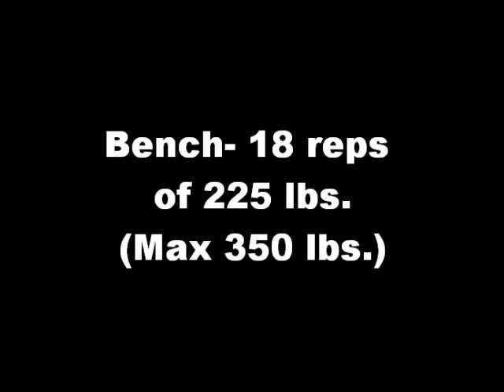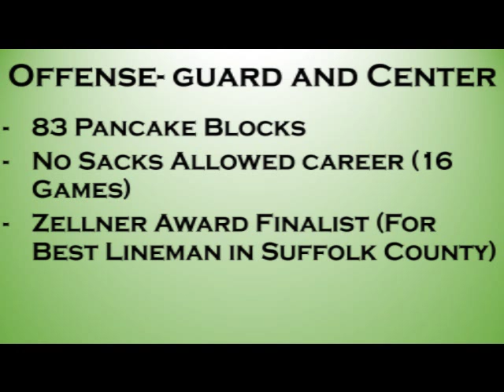Pat Godfrey Class of 2015 OG DE LS Highlights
Pat Godfrey Class of 2015 OG DE LS for Harborfields High School in Greenlawn NY, Senior highlights